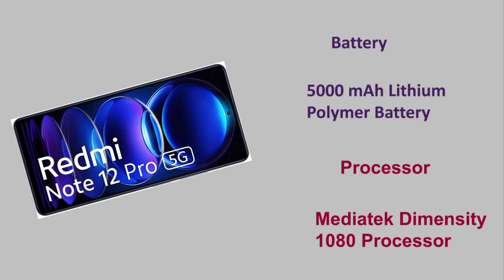Redmi Note 12 pro Full